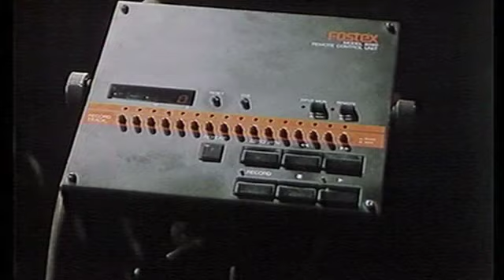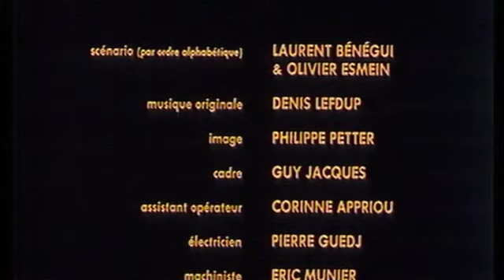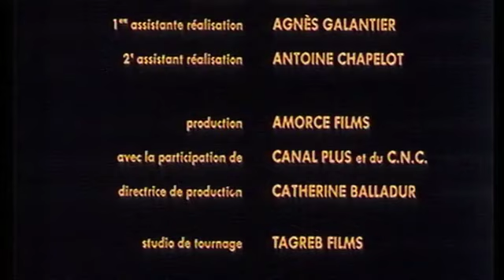La Princesse Surgelée (1987)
Rencontre improbable entre un musicien givré et une princesse surgelée en plein mois d'août... Brrrrr... Retour à l'igloo !

Scénario Laurent Bénégui & Olivier Esmein
Musique Denis Lefdup
Image Philippe Petter
Cadre Guy Jacques
Assisté de Corinne Appriou
Électricien Pierre Guedj
Machiniste Eric Munier
Son Philippe Lecœur
Mixage Thierry Delor
Décors Jean Rabasse
Assisté de Christine Goulliart
Effets spéciaux Philippe Sénié
Maquillage Marie d'Yvoire
Script-girl Catherine Vaton
Montage Marie-Ange Baratier
Assistée de Mohamed Ulad
1ère assisstante réal Agnès Galantier
Directrice de Production Catherine Balladur
avec
Rémi Laurent
Olivier Achard
Nanou Garcia
Laurent Bénégui
Leïla Raad
un film de Olivier Esmein